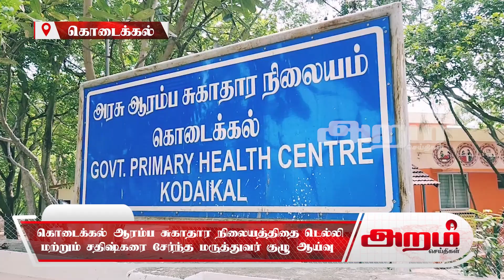கொடைக்கல் ஆரம்ப சுகாதார நிலையத்திதை டெல்லிமற்றும் சதிஷ்கரை சேர்ந்த மருத்துவர் குழு ஆய்வு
கொடைக்கல் ஆரம்ப சுகாதார நிலையத்திதை டெல்லி
மற்றும் சதிஷ்கரை சேர்ந்த மருத்துவர் குழு ஆய்வு